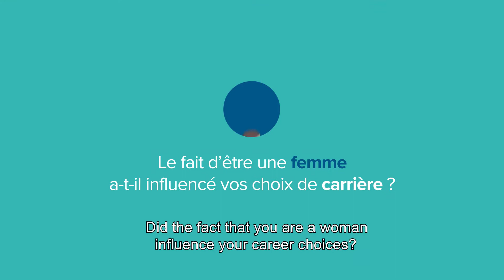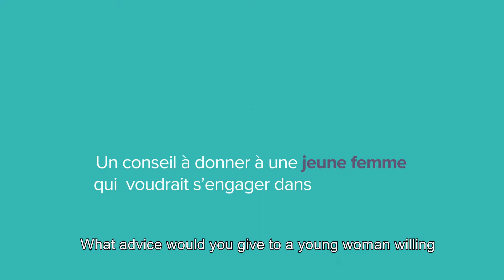MeetOurWomen - Episode 2: Szilvia Kocsis, Site Supply Chain Manager at Axens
Meet our women! Find out what led them to choose an engineering career and what they like most about their job. Discover how women at Axens empower and support each other because together... they can reach more!
This episode features Szilvia Kocsis, Site Supply Chain Manager at Axens.